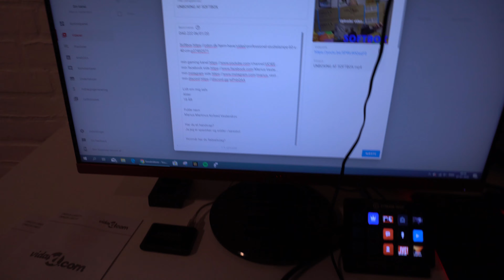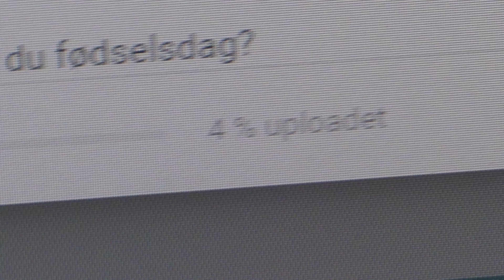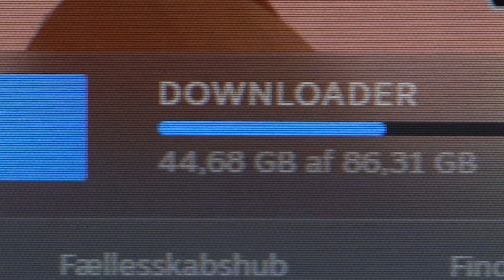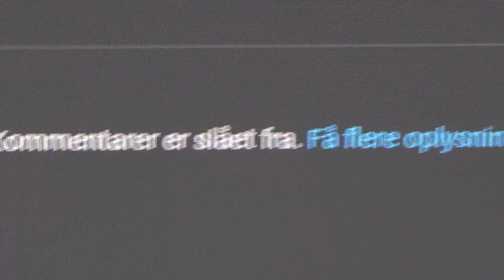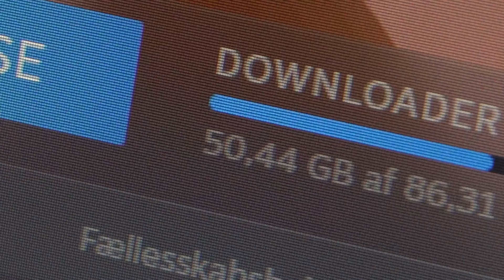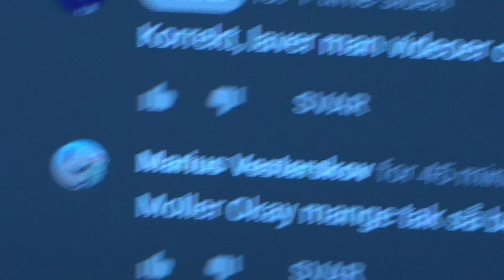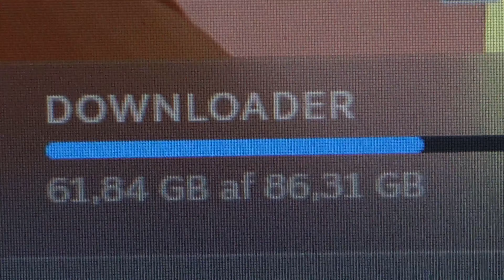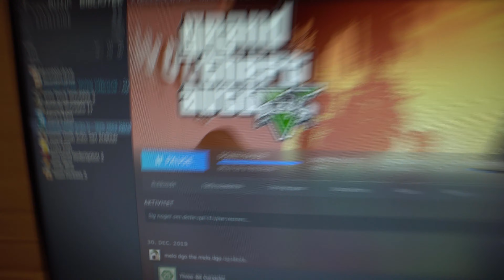YOUTUBE ER NOGET ROD NU ☹️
Alder
18 ÅR

Livret?
Grillburger

Yndlings farve?
Jeg elker rød

Jeg elskr at lave YouTube

Kamera
Sony A300

Mikrofon
VideoMicro

Stativ
Sirui T-005X